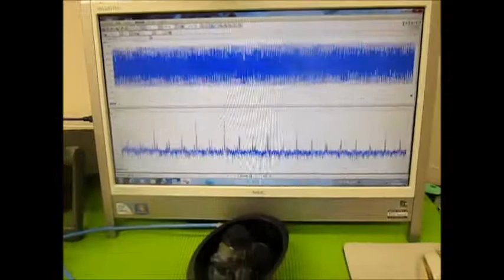オリジナル超音波実験 （超音波システム研究所 ultrasonic-labo）